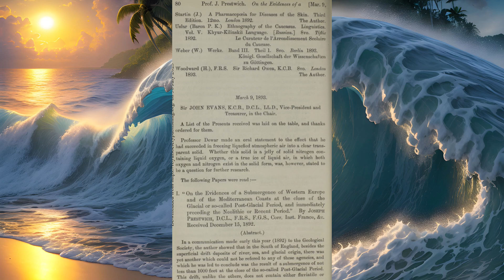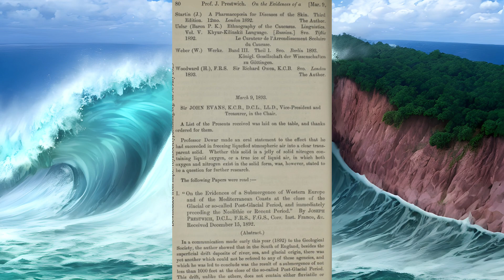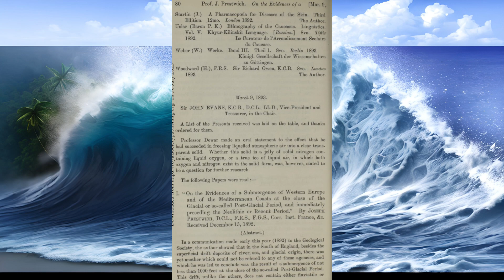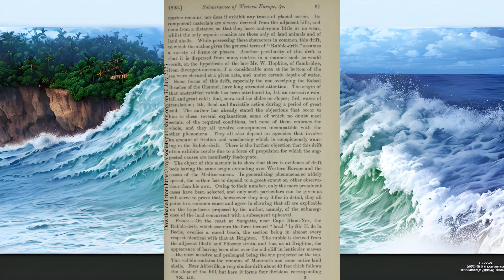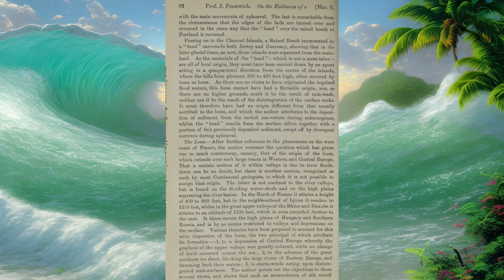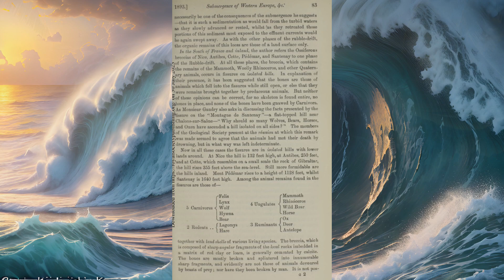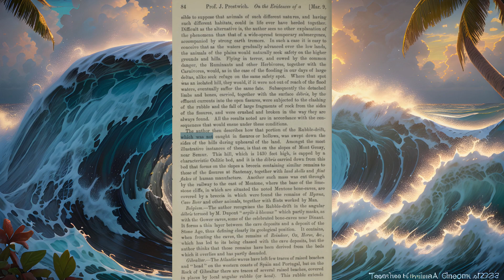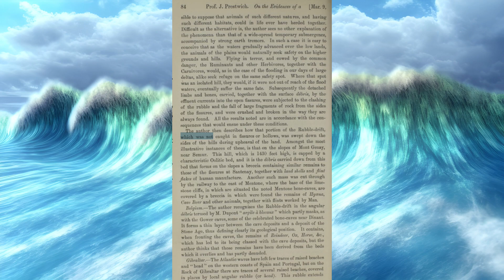Europe and The Mediterranean Submerged Under 1000 Feet of Water Only a Few Thousand Years Ago Part 1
In the first of two videos I read and discuss an article written in 1893 about the scientific evidence that geologists were discovering that led them them to conclude that Europe and the Mediterranean must have been instantly submerged under a thousand plus feet of water only a couple to a few thousand years ago. You may think this is insane, but the science speaks for itself. Catastrophism demands that evidence such as this exist and it does it indeed.

(As usual this is more of a podcast format than a video)